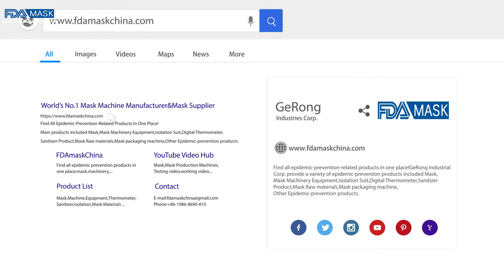Masque facial à bande élastique tout en un masque facial automatique faisant la chaîne de production